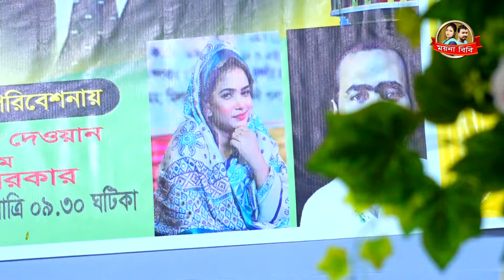প্রেম বিচ্ছেদ মুক্তা সরকার | ভালোবেশে চলে গেলে আরতো আইলা না | Mukta Sarkar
গান
Song
শিল্পী
Nobijir Jiboni O Mera pala
Hasor Keyamot pala
Shoriyot marfot pala
Nari Purush Pala Gaan
Pala Gaan Guru Shissho
Latif Sarkar
Singer Mamtaz Begum
Sha Alam Sarkar
Dewan Babli Sarkar
Abul Sorkar
bangla gaan
baul gaan
baul song
baul 2022
gaan bangla
Fakir Abul Sorka
Mukta sorkar
Johir Pagla
Please Like "Channel Moyna Bibi" Official FaceBook Page⤵️